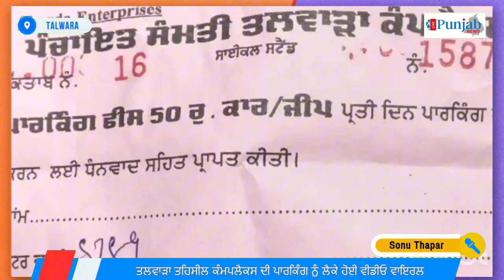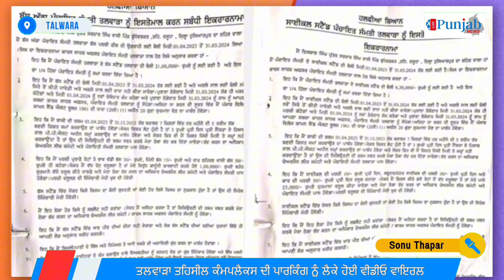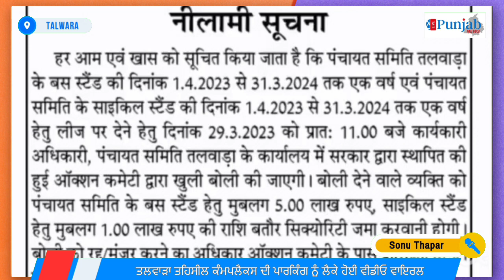ਤਲਵਾੜਾ ਤਹਿਸੀਲ ਕੰਮਪਲੈਕਸ ਦੀ ਪਾਰਕਿੰਗ ਨੂੰ ਲੈਕੇ ਹੋਈ ਵੀਡੀਓ ਵਾਇਰਲ । Live Punjab News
people.